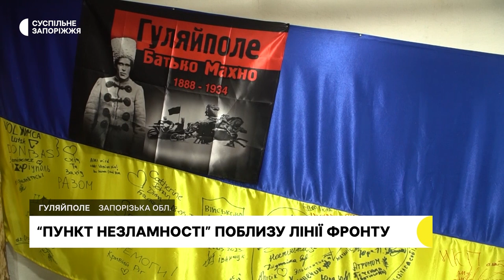У Гуляйполі на Запоріжжі облаштували перший «Пункт незламності» | Новини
У місті Гуляйполе Запорізької області, що за два кілометри від лінії фронту, відкрили перший «Пункт Незламності». Сюди приходять місцеві, аби випрати речі, помитися, підстригтися, поїсти та сховатися від обстрілів.